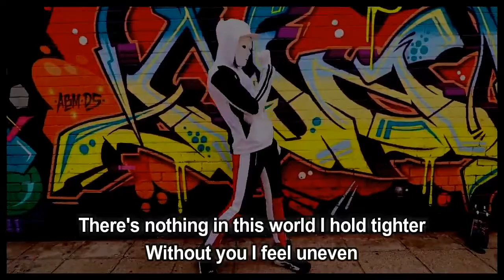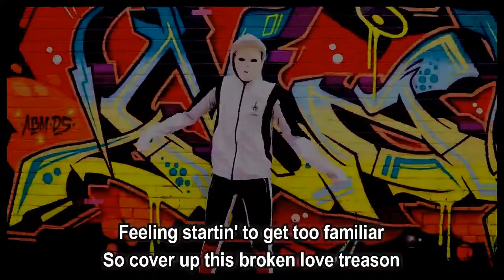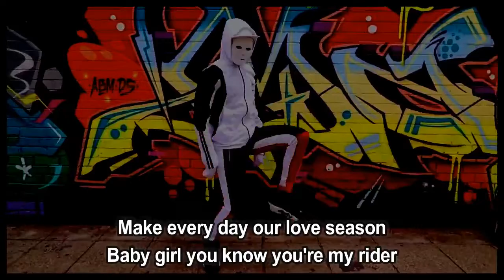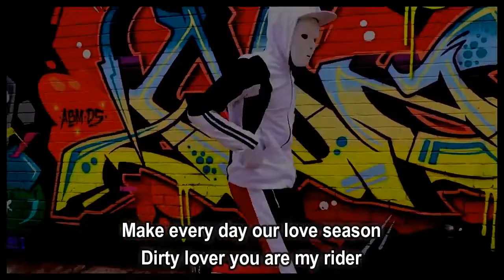Usher feat Future - Rivals (Lyrics)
Rivals by Usher feat  Future

lyrics:

She got me throwing spades ace with that mouth
I guess only time gon' tell
You gotta give me dirty love
I guess I'm down too
When I can't find any words I lie
Look up and see the stars in a perfect line
The feeling of love is a global thing

So tell me how you feel (how you feel)
Knowing I see the world when I look in your eyes
Your kisses are Duracell, they keep me energized
Tired of going back and forth, baby I'm hypnotized
You gotta a nigga on the love on the low though
I'm looking at you and I swear it's been a long road
A great ass, a better mind, what a combo
You know you pretty and you winning with the convo
She kinda tipsy, we been drinking, she's a light weight
She love the way I'm pull them panties in the right way
But anyway let's get back to how I've been feeling
I just love the times when I'm beside ya
Holding me down 'cause you're my rider
I look in your eyes and I get higher
There's nothing in this world I hold tighter
Without you I feel uneven

Make every day our love season
Baby girl you know you're my rider
That should be enough reason
Call you baby that's only your title
'Cause I don't need no more rivals
(You gotta give me that)
I put that on the Bible
(You gotta give me that girl)
You're the only thing that I want
Give me that feelin'
Dirty lover you are my rider
I call you baby that's only your title
I'ma love ya 'til my time's gone

[Usher:]
I've been here and trust me, I've seen it all before though
I told my ex for me relationships a no-no
And here I am thinking we perfect like a photo
You looking at me like right now you need some mo', mo'
I know you ready and willing but that ain't my place
I know you wanna settle down, all on your face
Feeling startin' to get too familiar
So cover up this broken love treason

[Usher & Future:]
Call you bae that's only your title

[Usher:]
You say I see ya side by side
Like a visionary, I can't see me falling
(Nothing's changed)
Like a dictionary, I can't read through all this
I still fall blind I don't know how this will end
Let's go back to the beginning
Let's cover up this broken love treason

Gimme that
Ay, ay
I don't wanna be enemies, baby
I want you to be friends with me, babe
Uh